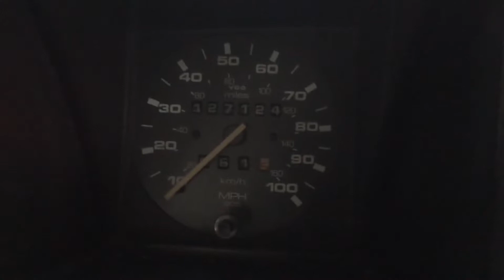6 April 2018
Vw t25 single can pick up surf truck.